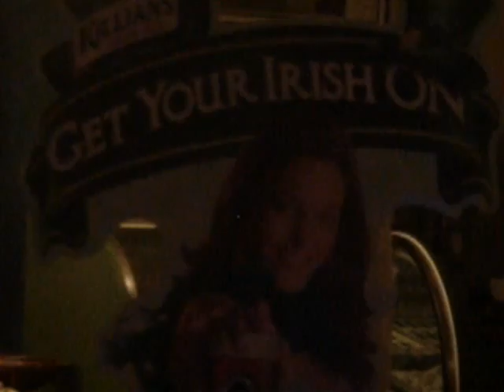Children Of Young First Gig 8